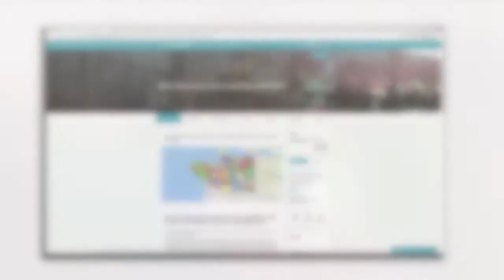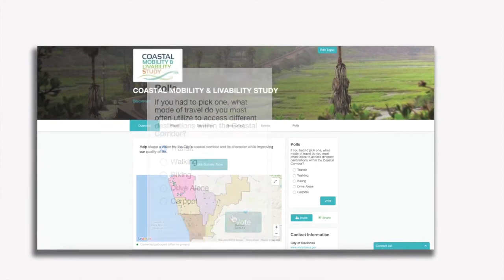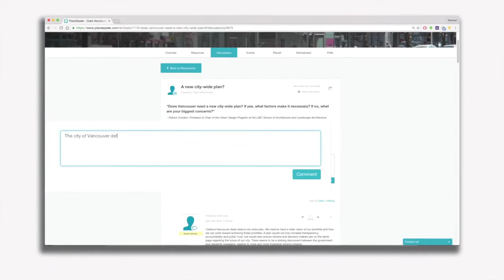What is PlaceSpeak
About PlaceSpeak